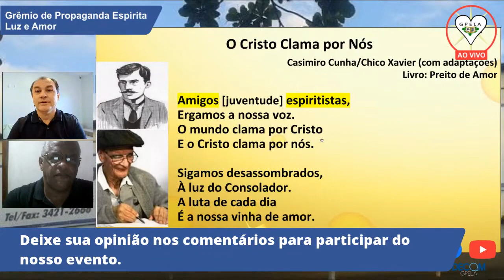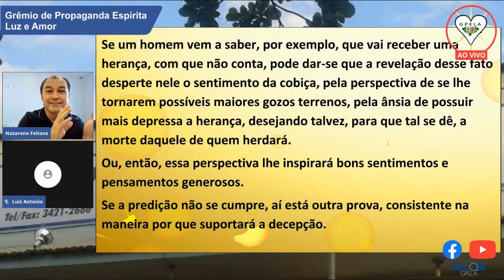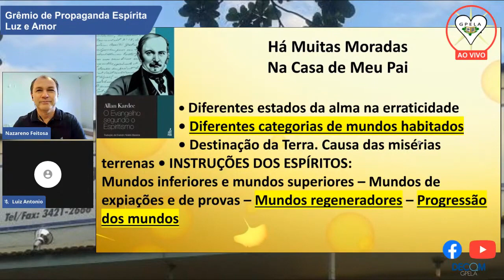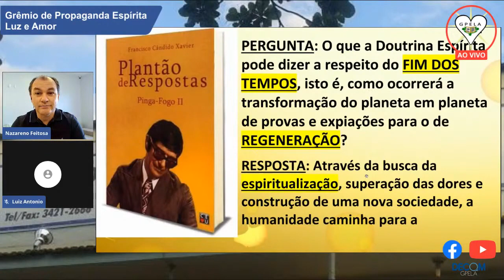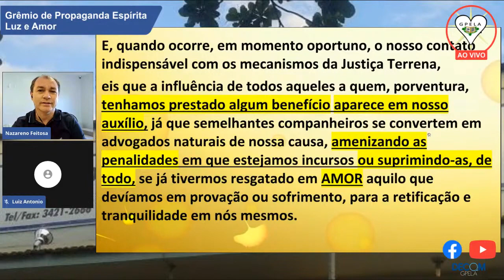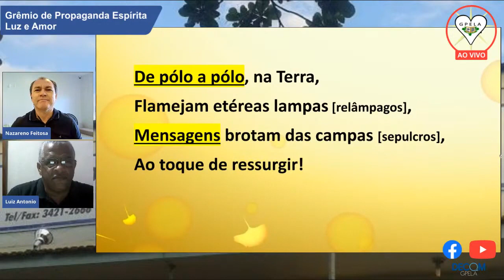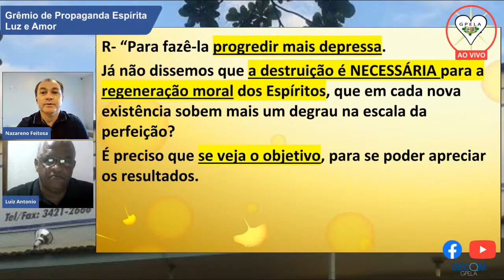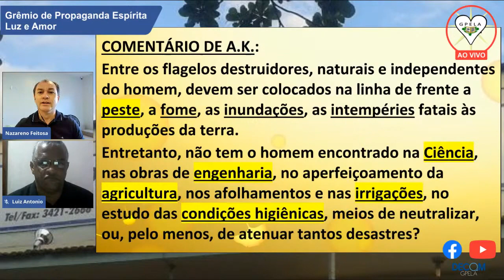Seminário Interpretação O Apocalipse: Transição Planetária na Visão Espírita - Nazareno Feitosa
Seminário Interpretação O Apocalipse: Transição Planetária na Visão Espírita. Palestra espírita com Nazareno Feitosa em 2020. Ajude-nos a chegar aos 50.000 inscritos e ampliar a divulgação da Doutrina!

BRB - Banco de Brasília: Agência: 0204 - Conta corrente: 30.114-8